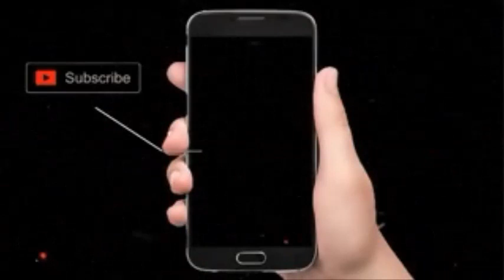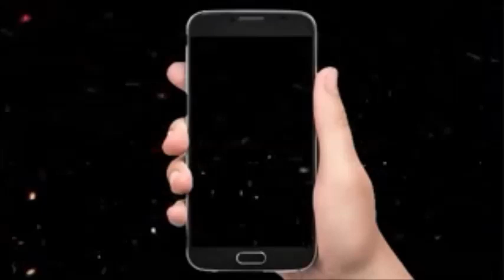Oil Well Blowout